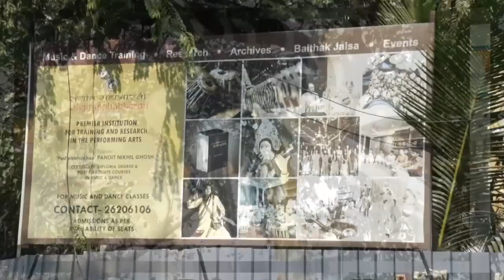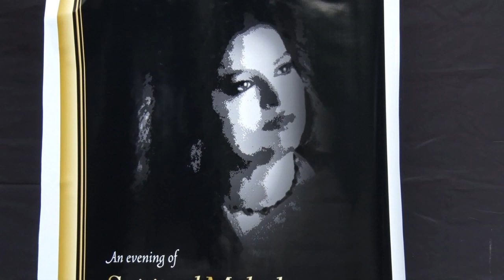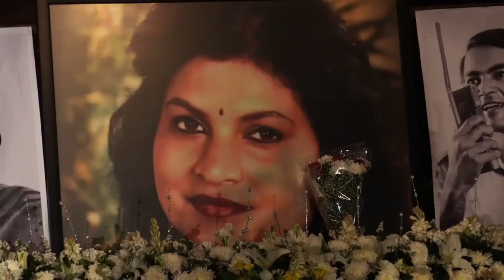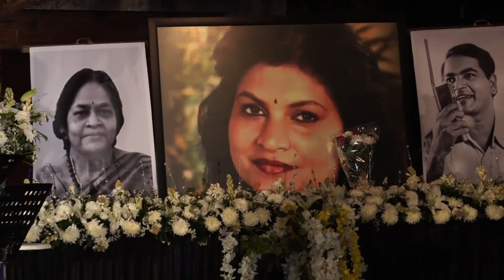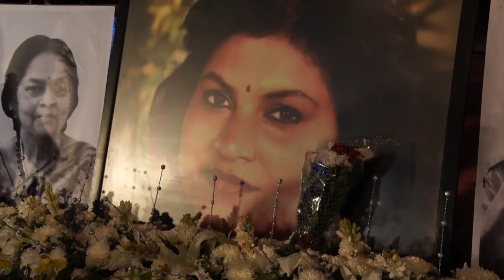Spiritual Melodies Part 1 | A Tribute to Leela Ghosh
On 9th February, well known artists–singers, dancers, musicians, voicing artists, industry big wigs, family and friends came together under a starry night to remember and pay tribute to their beloved Leelaji. They paid rich tributes in words and also in the language they know;through their craft they sang and danced for a person who not only loved performing arts but also spent a lifetime promoting it. It was meant to be an evening of spiritual melodies but most artists decided to sing her favourite songs–songs she sang and hummed all the time, songs we associated her with.
The highlight of the evening was listening to Didi’s mellifluous voice filling the air as an accompaniment to an Odissi performance by Shubhada Waradkar- an old recording that really brought her alive for all present. It was truly a magical night.

Follow us on :- @talentbucket